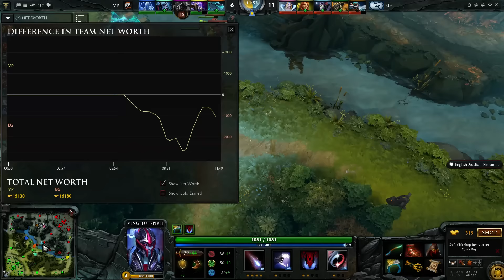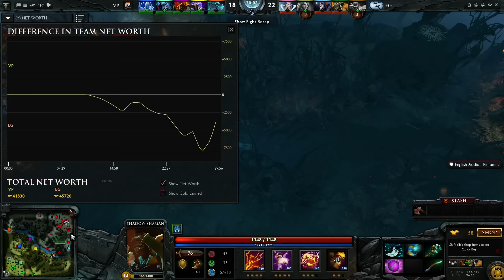VP vs EG The Frankfurt Major 2015 Groupstage Game 1 bo3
The Frankfurt Major 2015 - Groupstage
Virtus.Pro vs Evil Geniuses - Group A.

The 2015 Frankfurt Major will be the first of Valve's Majors, which will add 3 new publisher-sponsored tournaments each year in addition to The International. The Main Event will take place at Festhalle Messe, a multi-purpose concert hall in Frankfurt, Germany with a total seating capacity of over 9,800.

Prize Pool:
The initial prize pool of the tournament was $3,000,000 USD.